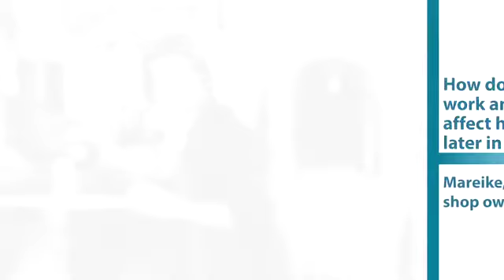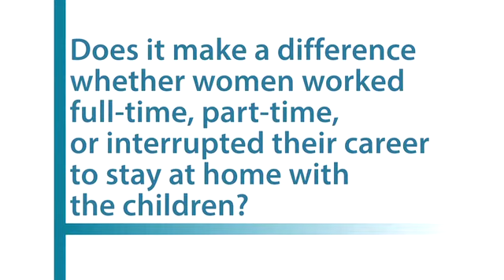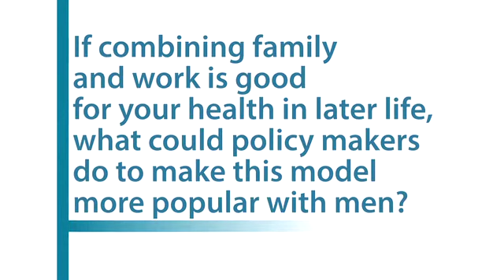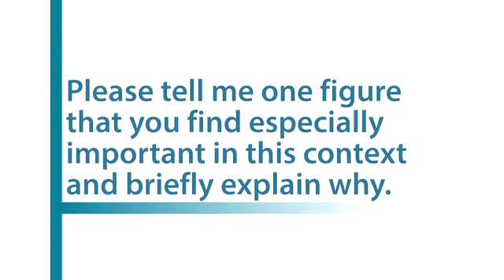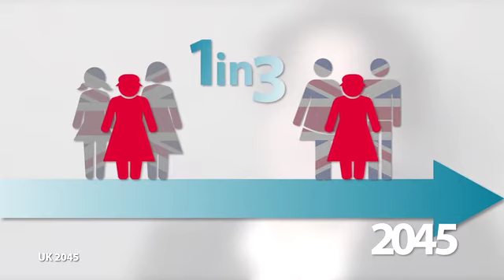Athina Vlachantoni: 'Greater diversity in ageing societies'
An interview with Athina Vlachantoni (University of Southampton) on work-life-balance.

Questions:

1. Balancing my work and family life with two kids sometimes feels very stressful to me and I worry what effects this might have on my health when I get older. What are the experiences of women who are over 60?

2. Does it make a difference whether women worked full-time, part-time, or interrupted their career to stay at home with the children?

3. Combining work and family duties often means career breaks and earning less – to what extent is this offset by “social capital”?

4. If combining family and work is good for your health in later life, what could policy makers do to make this model more popular with men?